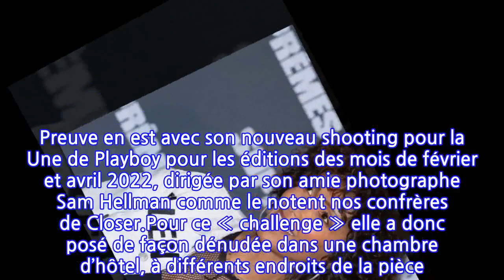Sonia Rolland en Une de Playboy : l’ex Miss France pose nue et laisse apparaître son...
Les années passent, mais la beauté de Sonia Rolland ne s’envole pas. Le 11 décembre 1999 est une date ancrée à vie dans la mémoire de la belle désormais âgée de 40 ans. Date à laquelle elle recevait l’écharpe de Miss France 2000 et devenait la première métisse à être élue représentante nationale. Cerise sur le gâteau, celle qui excellait dans le rôle de Léa Parker, série policière diffusée entre 2004 et 2006, offrait même le premier titre de l’histoire à sa région : la Bourgogne. Mais derrière ce rêve, elle doit faire face à une vague de racisme au cours de son règne. Pour rappel, la belle est née d’une mère rwandaise et d’un père français et cela ne semble pas avoir plu à certains… « J’ai reçu tellement de lettres, d’insultes, de menaces », confessait-elle au Parisien. Certains ont même envoyé des enveloppes bourrées d’excréments. J’avais une volonté de ne pas offrir une tribune à ces gens-là. Toutefois, l’ex-Miss France n’en perd pas son sourire et sa beauté légendaire. Preuve en est avec son nouveau shooting pour la Une de Playboy pour les éditions des mois de février et avril 2022, dirigée par son amie photographe Sam Hellman comme le notent nos confrères de Closer.Pour ce « challenge » elle a donc posé de façon dénudée dans une chambre d’hôtel, à différents endroits de la pièce. Et en faisant tomber le haut, ou du moins en laissant deviner certaines parties de son corps, elle laissait aussi apparaître son intime tatouage situé juste au-dessus du pubis. « C’est une étoile avec un bandeau assorti de l’inscription 'me, myself and i'. Penser à mon bonheur, me le rappeler tous les jours en honorant ma belle étoile. Je lui suis très fidèle », faisait-elle savoir au magazine au sujet de l’histoire de ce dessin.La rédaction